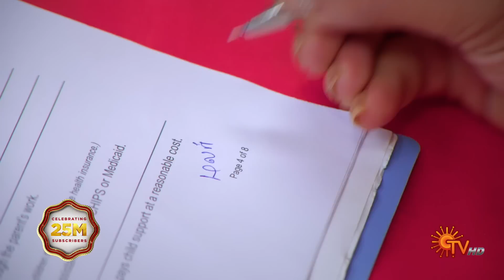மன வருத்தத்திற்கு ஆளான மலர் 😥 | Malar - Semma Scenes | 18 October 2023 | Sun TV | Tamil Serial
Watch the Semma Scenes of popular Tamil Serial Malar that airs on Sun TV.

Though not siblings by birth, Parvathi means the world to her warm-hearted sister Malar. While Malar's ultimate wish is to find the perfect life partner & a happily-ever-after life for Paravathi, what is destiny's plan for them?